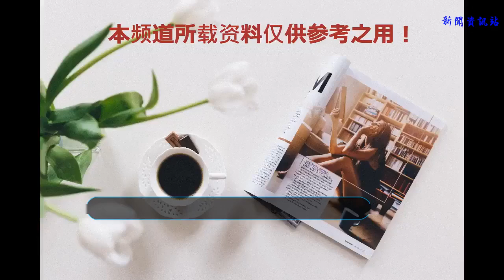講述國民黨正面戰場的抗戰片，你覺得哪一部最不錯？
第一部《人間正道是滄桑》
    主演：孫紅雷，黃志忠，柯藍，張恒，張志堅，郭廣平，孫淳，呂中，鄭玉，楊雪，黃品沅
    本劇所呈現的歷史時段，恰好是國共兩黨兩度合作又兩度分裂，并最終以戰爭方式決出雌雄的二十多年。對高中歷史課稍有印象的人應該還記得，以前的課本上都是這么描述國共兩黨的：以蔣介石為代表的國民黨反動派，代表中國的大地主、大資產階級（即買辦資產階級，實際是帝國主義在中國的利益代表），而中共則代表革命的四大階級，即工人階級、農民階級、民族資產階級和小資產階級。前者是反動的，是革命的對象，后者是進步的，是完成革命的力量。國共兩黨的斗爭，歸根結底是上述兩種階級力量的斗爭，是受剝削、壓迫的下層群眾與剝削階級之間你死我活的斗爭，這種斗爭最終必然以代表最廣大人民群眾利益的中國共產黨的勝利而告終。
    第二部《十一公里》
    主演：陳旺林、丁嘉藍、馮硯、王伯昭
    該劇講述的是1937年11月“淞滬抗戰”的最后階段，為防止上海淪陷，七千湘西子弟在師長顧家齊的率領下，在嘉善境內以落后的裝備和血肉之軀與日軍殊死血戰的故事《十一公里》講述的是抗日戰爭期間，國民黨陸軍128師一段真實的故事。這支國民黨的128師，是由湖南省鳳凰縣的農民、土匪、少數民族等組建起的一支雜牌軍，原編稱34師，共有七千余鳳凰民眾。
    第三部《決戰南京》
    主演：郭廣平，陳寶國，潘虹，韓雪，高明，傅淼
    《決戰南京》試圖再現南京與國共的命運選擇，四年之內經歷了三次旗落旗升，雖然一方面重現了解放戰爭波瀾壯闊的歷史場景，更側重于表現身處歷史變革中的人們，但是在人物形象上過于追求正面人物的“高大全”，反而錯失了人物對決間的精彩。而且該劇追求的格局太大，準備表達歷史的選擇，但還是選擇的歷史，懸念并不突出，對于彼此雙方的信仰體現不夠。
    第四部《鐵血昆侖關》
    主演：劉穎濤 / 鄭玉 / 王玉璋 / 繩中 / 褚家設 / 周藝華 / 鄭曉寧 / 舒耀瑄 / 馬紹信
    這是中國軍隊繼臺兒莊之后的又一次與日本精銳部隊的鐵血對抗。當時杜聿明領導的第五軍與日本的第五師團 都是精銳。杜聿明的第五軍是國民黨第一支機械化部隊，是國民黨最精銳的部隊，里面的鄭洞國，邱清泉以后都是蔣介石的嫡系。所以不能說國民黨都是飯桶，國軍也是有功的，付出了巨大的犧牲，只是后來國民黨在制度方面太獨裁，所以必定被推翻。
    第五部《我的團長我的團》
    一部揭示我們國民性的著作，死都不怕就要安逸，非得等到刀架在脖子上才知道崛起！所以在我看來、這不是一部抗戰片，更像一部喚醒人心靈的劇作。演員的演技讓人瞠目，蘭曉龍的筆力確實驚人，夸張的筆觸卻真實到位而不流于表面，康洪雷的鏡頭語言也獨具魅力，一開篇就是各地口音的大雜燴，風趣、生動、真實，隨后就是迷龍玩霸道，快速剪輯的鏡頭讓人感覺此劇不俗，戰爭場面拍得很牛，鏡頭上動靜結合恰到好處。
    第六部《火線》
    主演：于震，丁志城，馬境，牛寶軍，方芳，楊駿
    該劇以抗日戰爭時期為背景，描寫了以江崇義、王直、林奉天為代表的一批革命軍人從皇協軍連隊到國民黨“炮灰連”再到八路軍“英雄連”的成長歷程。